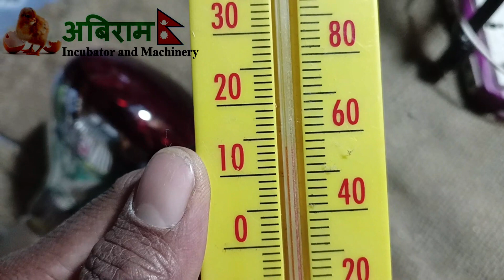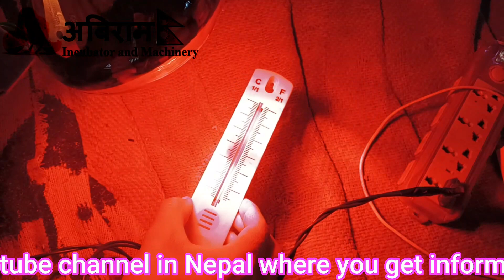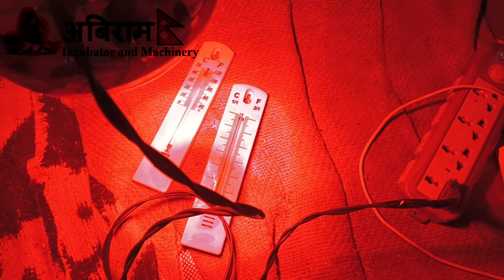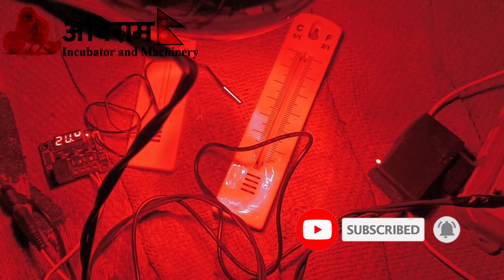चिसोमा चल्ला हुर्काउने Modern Technology @abiramagrotech +977 9849760686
जाडोमा न्यानो रहन Infrared Bulb बल्बको प्रयोग ।
Remember us for:
Abiram Agro-Tech
About this video:
Infrared bulb is very good for brooding as well as in physiotherapy. This should be done as recommended by your health doctor.

***This video is dedicated to all the Nepali farmers who are struggling the bad situation of the economic crisis 2023 in Nepal.

chinese incubator,
chinese incubator review,
chinese incubator instructions,
chinese egg incubator,

incubator se chuja kaise nikale,
automatic incubator,

Hatchery
Bee Farm
Fruit and Nursery
Nepali chickens
Himalayan chickens
Poultry
Incubator
Mini incubator
Large Incubator
20 eggs incubator
100 eggs incubator
200 eggs incubator
Manual vs automatic
Automatic Incubator
Automatic Hatchery
Hatchery in Nepal
Chickens in Nepal
60 eggs incubator
Cheap incubator
Abiram AgroTech
Abiram Incubator
Sukuti Machine
Dehydrator machine
Masaura banaune mesin
Challa koralne machine
Challa  Nikalne mesin
Anda ghoralne mesin
Anda ghoralne machine
Temperature for Incubator
DIY incubator
Homemade incubator
Best controller for incubator
Temperature controller
Poultry hatchery
Eggs incubator
Sakini chicken
Khuile Kukhura
Ghanti Ghuile
Dumsi Kukhura
Local kukhura
Pure local chickens
Chickens variety in Nepal
Kukhurako challa
Chickens price
Poultry chicks
Ducklings
Ducks
Kalij
Battai in Nepal
Quails in Nepal
Kausima kukhura palan
Battai palan
Kukhura palan
Kausima chickens
Kausima Battai
Fancy Chickens
Anautho kukhura
Beautiful Chickens
Eggs Candling
Poultry Business
Nepali Farmer
Live stocks
High income chickens
Cheap feeds
Chicken feeds
Chicken litter
Poultry feeds
Bantam Chickens
Giriraj
Pwankh ulte
Tarki
Tarkey
Turki
New Hampshire

Onagadori
Buttercup Chickens
Bramha Chickens
Broiler Chicken
Chickens price
Chicken meats
Price of eggs
Silki Chicken
Luiche
Wild chicken
Wild pheasants

incubator,
incubator kaise banaye,
incubator kaise banaen,
incubator homemade,
incubator diagram easy,
uses of incubator,
egg incubator kaise banaye,
how to make incubator,
अंडे कैसे बनाएं,
small egg incubator,
diy incubator at home,
temperature controller incubator,
mini egg incubator,
diy incubator sa manok,
diy 12v incubator,
diy dc 12v egg incubator,
home made incubator (diy) part 1 jm55fmrr92s,
diy incubator 2023,
update diy incubator 2nd na salang nah,
diy 500 egg incubator,
7 egg incubator hatching

Dahi banaune naya technology
Achar
Nepali achar
gharko achar
sukutiko anchar
sukuti mesin
masu sukaune mesin
masu sukaune sajilo tarika

incubator mesin
challa koralne mesin
challa nikalne mesin
abiram agrotech
hatchery nearby me
hatchery in nepal
hatchery machine in nepal
hatchery machine in kathmandu